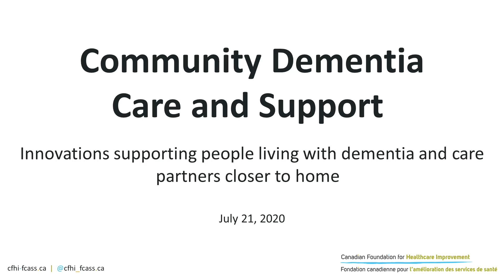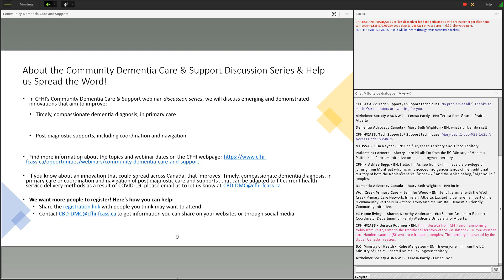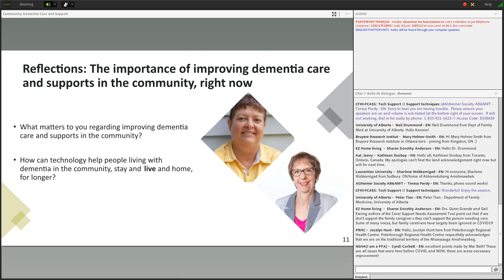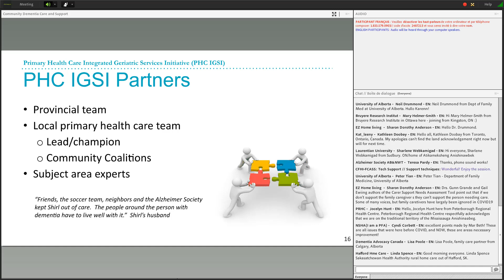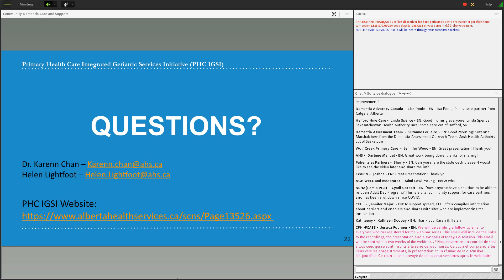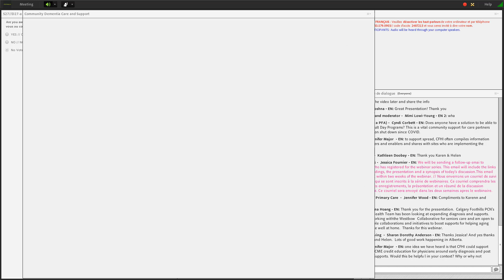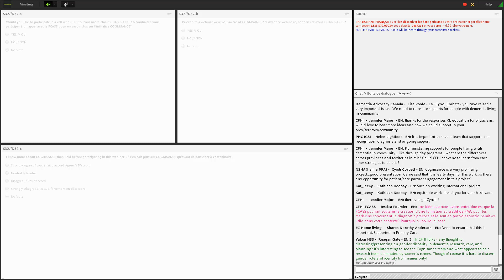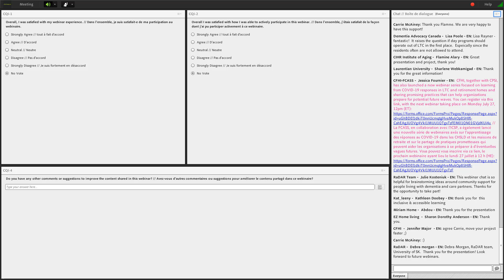Community Dementia Discussion Series Webinar - July 21, 2020